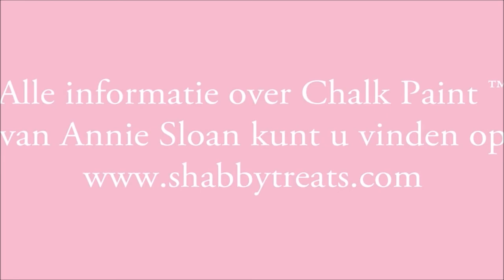Annie Sloan Chalk Paint Florence voorbeeld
Annie Sloan Chalk Paint Florence voorbeeld hebben wij voor u gemaakt om te laten zien wat voor mooie dingen onze klanten maken met de kleur Florence van Annie Sloan